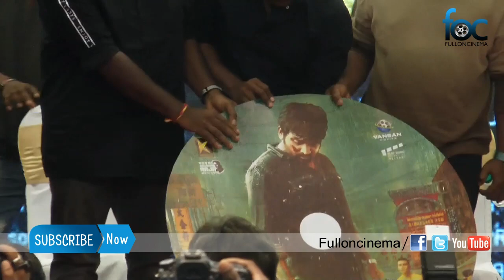Sindhubaad VijaySethupathi Movie Press Meet Full Event Video | Yuvan Shankar Raja | FullOnCinema